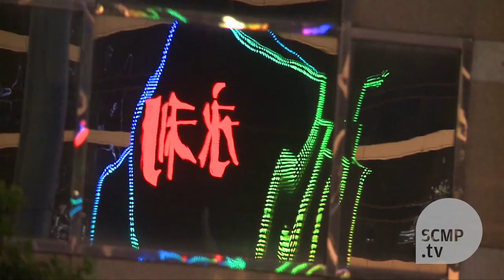Gaming tycoon Steve Wynn explains how tiny Macau out-Vegased Las Vegas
Wynn Palace resort features aluxury hotelwith 1,706guest rooms, a casino, aperformance lake,gondolas and others facilities. It is scheduled to open on August 22 in Cotai, Macau. In the interview with SCMP.tv, Steve Wynn said doing business in Macau and China is the greatest thing in his commercial career.

(Photo:Bloomberg)